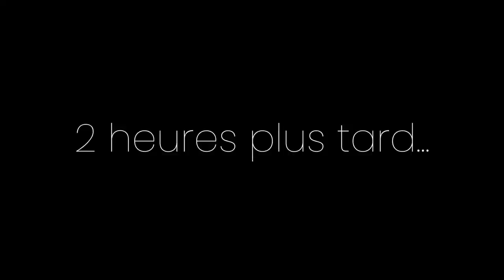COMMENT JE VAIS FAIRE POUR GAGNER CETTE ANNÉE ?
EN ROUTE VERS LA VICTOIRE ! | VLOG #11

velo bike race crash sprint victoire premier place premiere course chute crevaison cyclisme cycling 2018 fr france gopro 23j sprint zwift